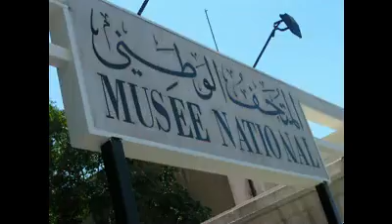ARA SOUVALIAN 07 sev atshere